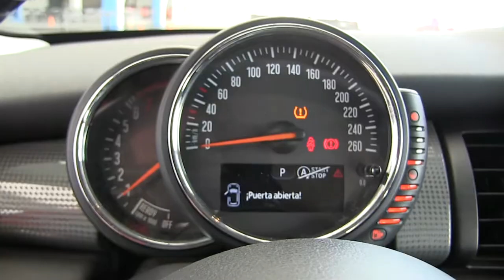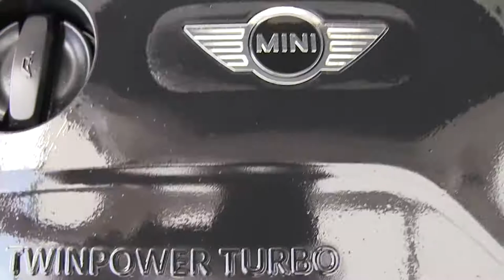Mini / Cooper / 2017/ 3a26300